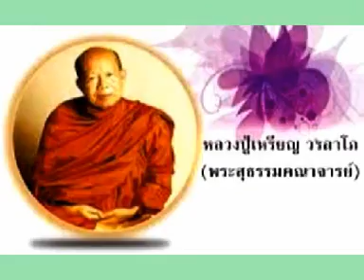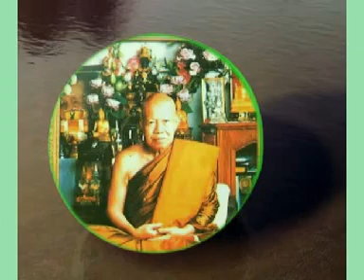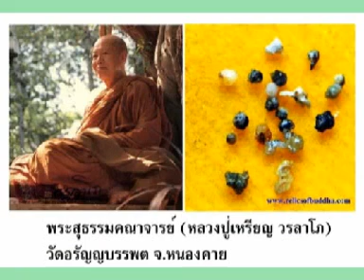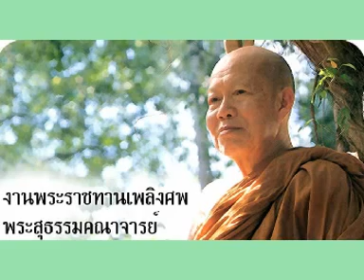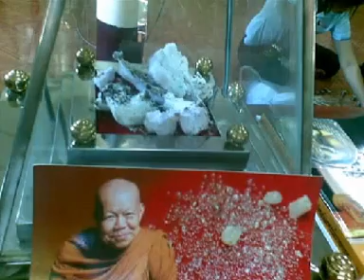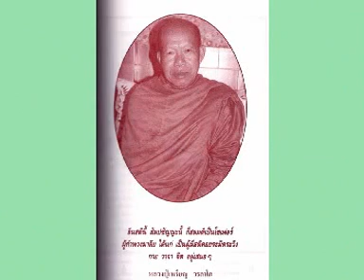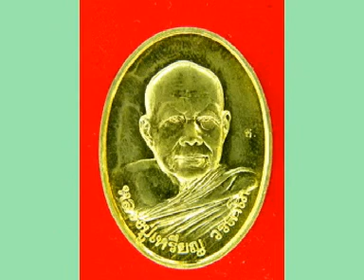หลวงปู่เหรียญ วรลาโภ เทศนาเรื่องฝึกให้คิดแต่พอประมาณ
หลวงปู่เหรียญ วรลาโภ เทศนาเรื่องฝึกให้คิดแต่พอประมาณ วัดอรัญญบรรพต ต.บ้านหม้อ อ.ศรีเชียงใหม่ จ.หนองคาย